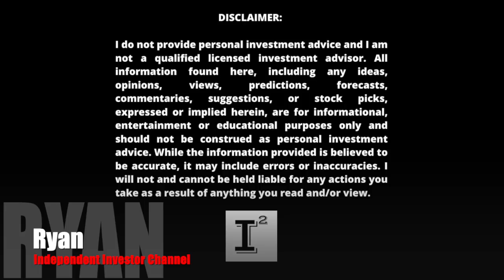New Analyst on Hyliion Stock HYLN - Bullish 📈$24 PT - 10 compelling Catalysts within 12 months 🚀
HyliionStock is covered by sub-par analysts who don't understand the company. The Independent Investor understands the value proposition with Hyliion better than any analyst or gossip blogger covering the company on the planet and provides 10 compelling reasons why HYLN will outperform over the next 12 months, surprise to the upside and realize a $24 price target within 12 months. The new analyst: Ryan with the Independent Investor. Influenced by: nobody. Represents: Himself. Motive: None. Agenda: None. Objective: The Truth. Focus: Reality. Basis: Facts.

✅ INVESTOR TOOLS: 🛠